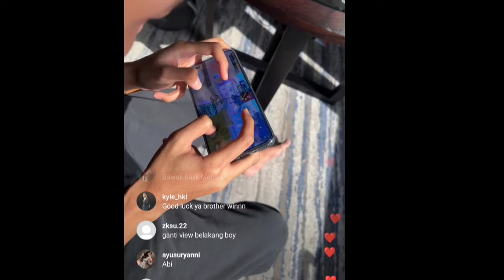BTR RYZEN SET UP PHONE TOURNAMENT‼️UHIGH SHOCK TENGOK HANDCAM 4 FINGER RYZEN🔥Pubg Mobile